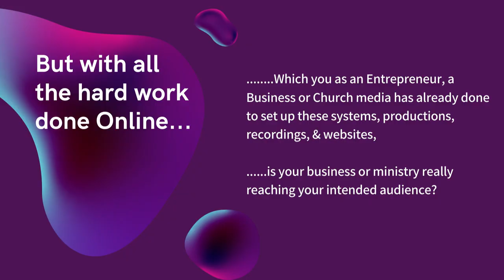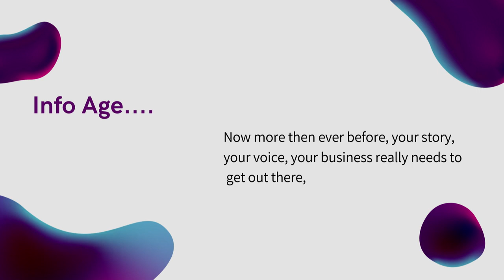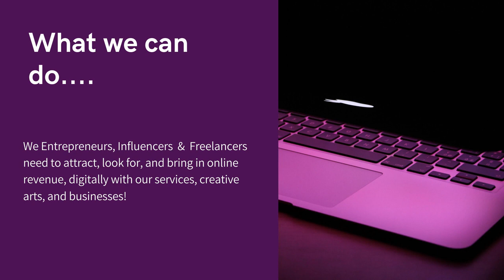Entrepreneurs, Media & Online Skills for Local Nagaland Economy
In Northeast India, We need to empower local Entrepreneurs and freelancers who in the absence of infrastructure & sponsors can independently create their own online marketing eco-systems, and bring in much needed online revenue, into our local State economies!

'Meaningful Media' from Nagaland & Northeast India!